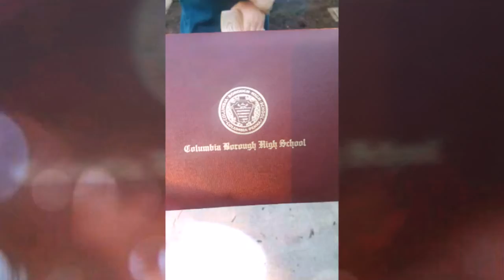My first born